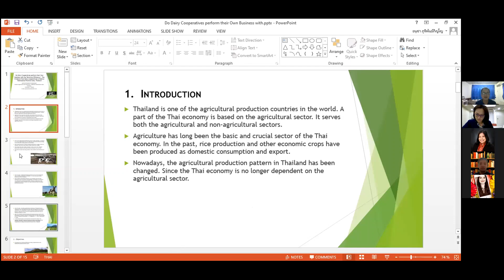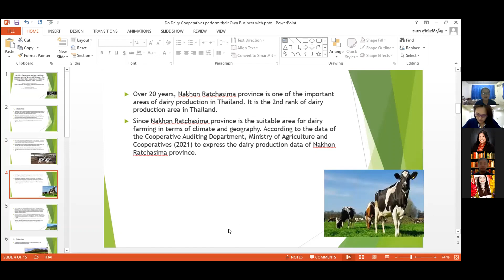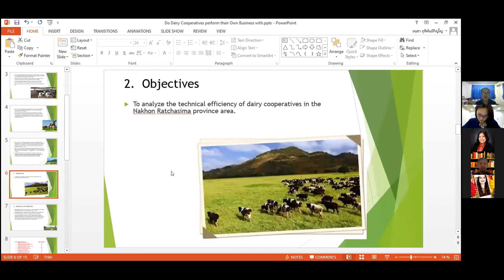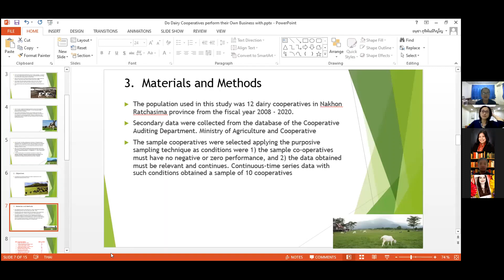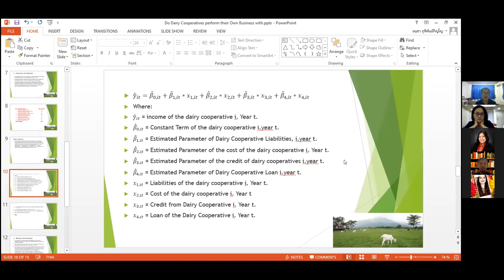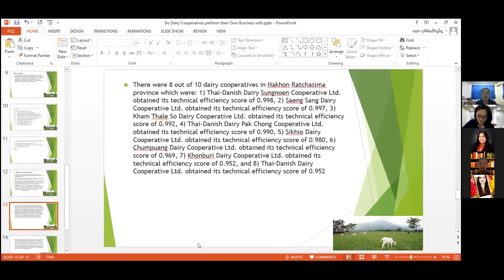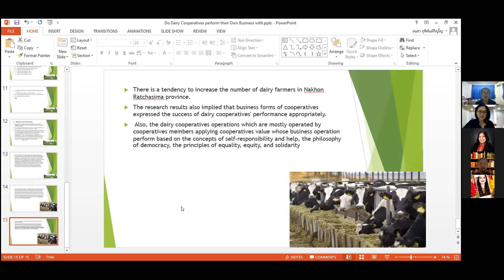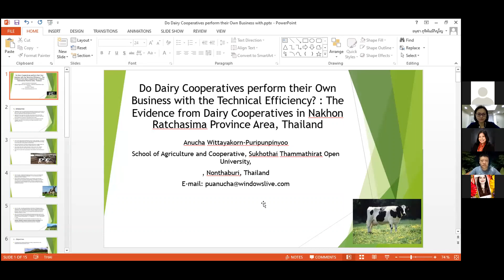IN21-060 Anucha Wittayakorn Puripunpinyoo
Do Dairy Cooperatives perform their Own Business with the Technical Efficiency? : The Evidence from Dairy Cooperatives in Nakhon Ratchasima Province Area, Thailand.